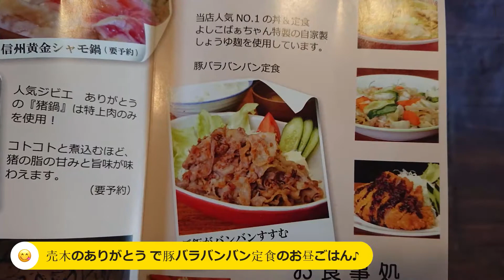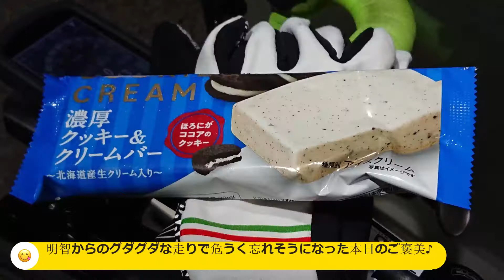[Relive] 茶臼山高原道路と絶景を楽しむライド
今月は通勤での獲得標高稼ぎが少ないので、標高稼ぎ＆バイクで行けなくなったところへ走りに行くのを兼ねて、茶臼山高原道路へ行ってきた。

で、せっかくあっちの方へ行くのなら、去年は行けなかった高嶺展望台と某お方のログ見ていいなと思ってた井山展望台へ行ってきた。

と、本当は前日までこれだけの予定だったのだが、前日の某お方のログにこれまた良さげな絶景ポイントが!?　しかもすぐ近くを通る予定!!　さらにコメントで某お方から"期待してます"のお言葉!　もう、行ってくるしかないでしょう(笑)

ということで、今年の目標値を超える獲得標高になりそうなので、終始、パワーを抑えての登りで時間をかけたのに加え、上矢作～明知で痛恨のハンガーノック!?　明智で補給するも時すでに遅し、どうやら胃が荒れたっぽくて、食べなきゃいけないけど食べると胃が...

明智からはずっとタラタラ走行で帰還した。

走行日：2021/05/04
車両：CARRERA VELENO 2018